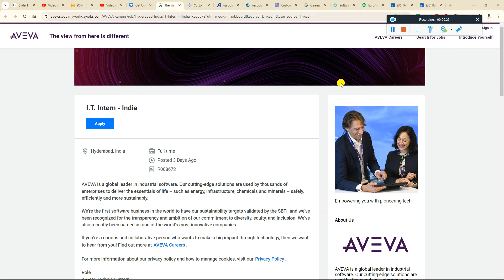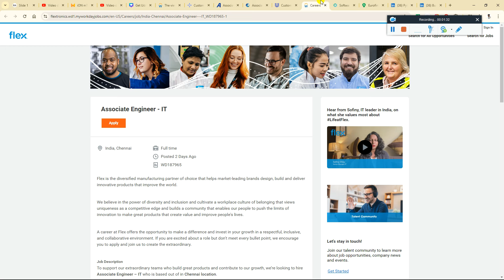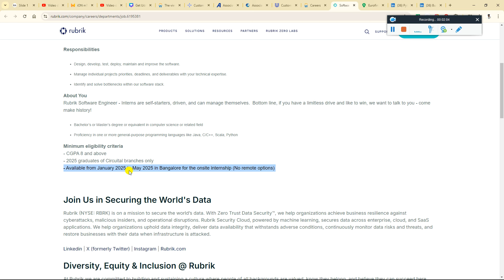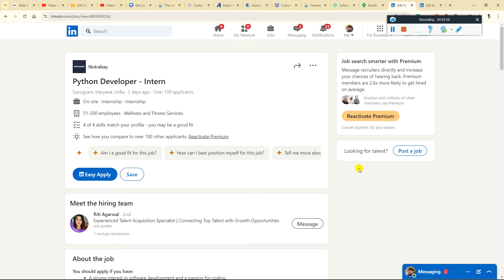BIGGEST HIRING | DIRECT TEST/INTERVIEW HIRING | LATEST FRESHERS JOBS | IT JOB ROLE | 2026-2022 BATCH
2023 Batch Job
freshers hiring
hiring 2023
freshers
2023 hiring
latest hiring
2023 batch hiring
bulk hiring
mega hiring
2023 batch hiring off
2024 jobs
2024 batch hiring
2024 IT Jobs
freshers hiring XX freshers
hiring 2023
freshers hiring 2021
2021 freshers hiring

accenture result
2023 batch jobs
2023 batch off campus drive
accenture new hiring 2024
accenture pada